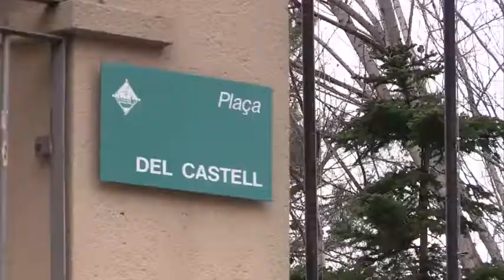Vilanova Comerç engega una campanya per promoure la compra de proximitat